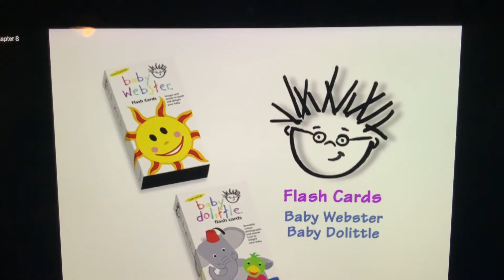Baby Einstein other products